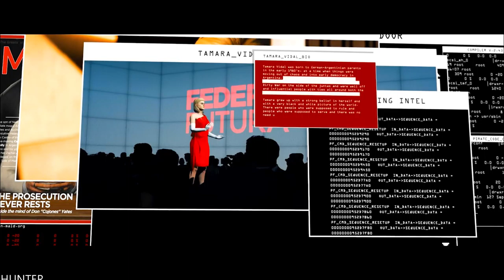HITMAN 3 Walkthrough Gameplay Part 5 - (FULL GAME) LETS PLAY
PC SPECS:
- cpu: INTEL i9 9900K 4.86ghz
- mainboard: ASUS ROG STRIX Z390-F GAMING
- vga: ASUS RTX 2080 Ti Strix OC 11GB
- ram: KINGSTON PREDATOR DDR4 32GB 3466 MHZ CL15
- ssd: SAMSUNG 970 Evo 1TB M.2 SATA 3400/1500
-hdd : WDD RED 6tb x3
- psu: EVGA 1300WATT
- cpu cooler: CORSAIR H100I V2 HYDRO SERIES
-case: Phanteks Enthoo Evolv atx + RGB LED